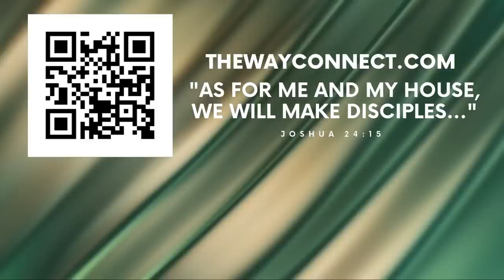Day 1 | Impartation | You Will Be Called Great | Pastor Marco Garcia